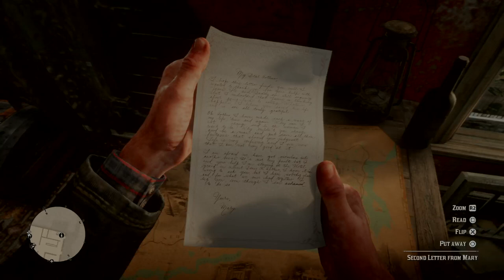Red Dead Redemption 2